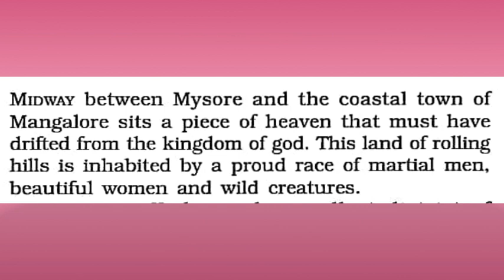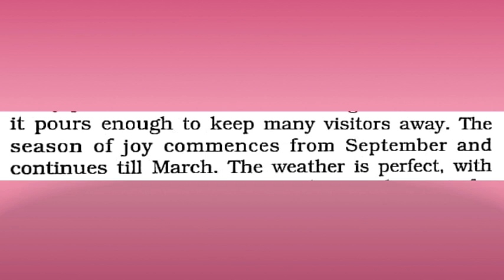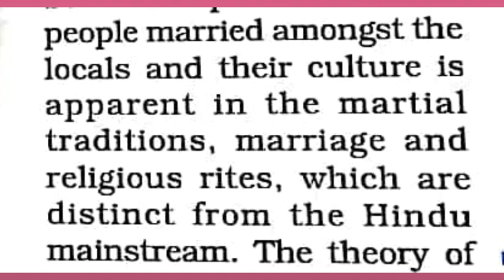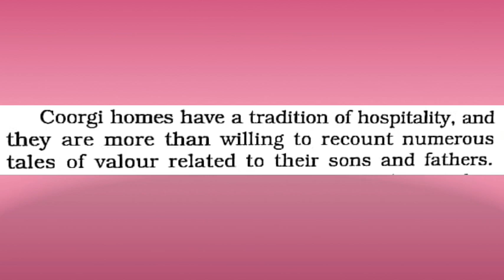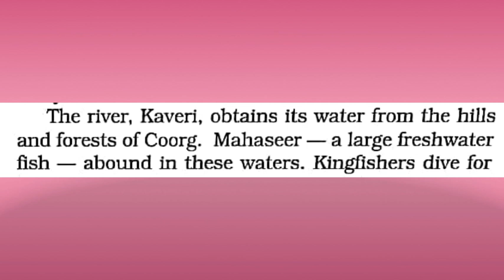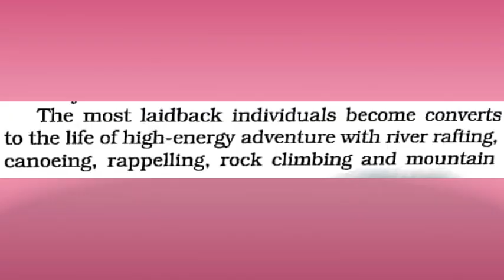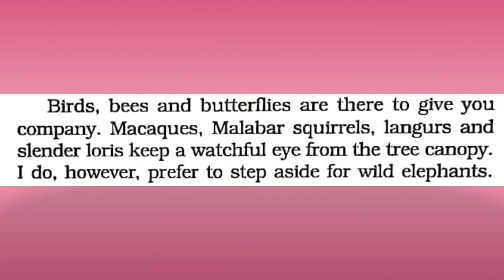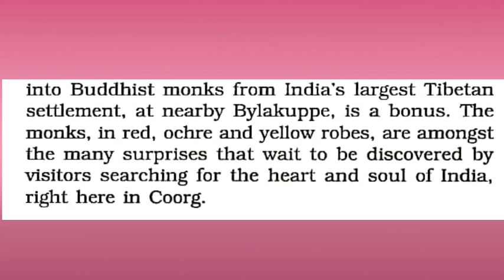coorg_class 10_explained in assamese_first flight_অসমীয়াত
The lesson Croog has been well explained in assamese.